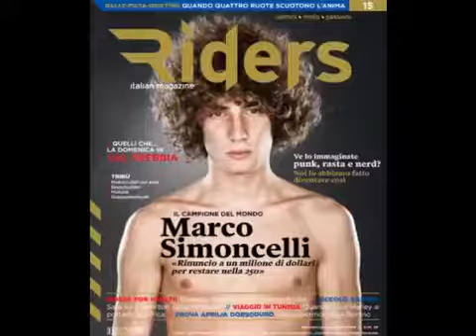R.I.P Marco Simoncelli 1987-2011 - YouTube.flv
Marco Simoncelli killed in at Malaysian Moto GP.
Italian motorcyclist Marco Simoncelli has been killed in a crash during today's Malaysian Moto GP.
The Gresini Honda rider lost control of his bike on the second lap of the circuit in Sepang and appeared to be hit by Colin Edwards and then Valentino Rossi as he slid across the track.
The 24-year-old's helmet came off in the collision and he was taken to the medical centre for treatment, but his injuries were too serious.
A message on the MotoGP website read: "Marco Simoncelli succumbed to injuries sustained in Malaysia."

The organisers halted the race immediately after the incident, and then cancelled it.